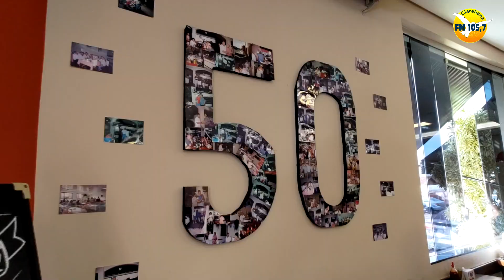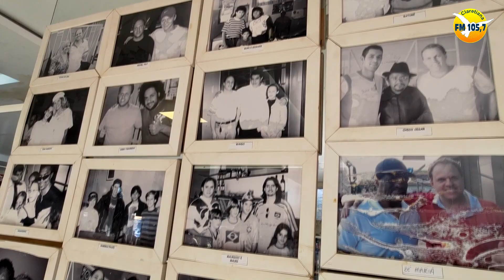Batatais - Restaurante Ana Luiza (Bar do Dove) completa 50 anos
Bar do Dove - Batatais